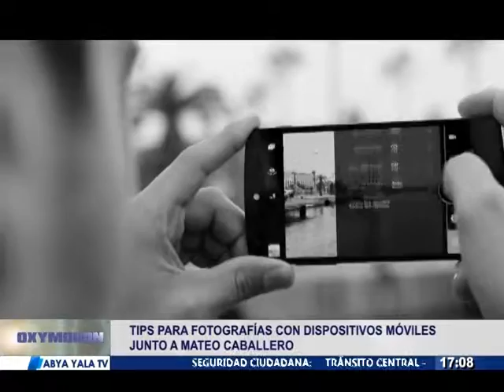Mateo Caballero nos brinda algunos de sus tips de fotografías.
¿ Quién no cuenta con un dispositivo móvil para capturar imágenes?. Dimos un pequeño paseo junto a Mateo Caballero para que nos de sugerencias con el fin de obtener excelentes fotos de la mano de nuestros teléfonos celulares.
Nos llevamos grandes sorpresas con todas las herramientas que nos facilito Mateo.